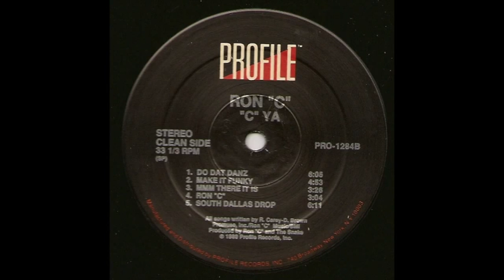Ron C - What's the tip